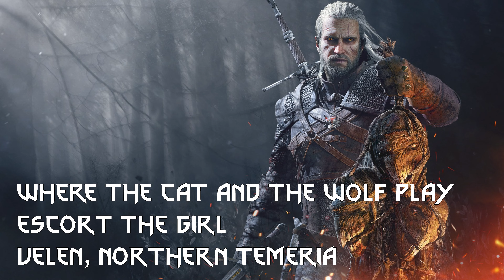WHERE THE CAT AND THE WOLF PLAY | SIDE QUEST | The Witcher 3 Gameplay Walkthrough [4K 60FPS PS5]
The Witcher 3 Walkthrough will include the full The Witcher 3 Gameplay on PS5. This The Witcher 3 Gameplay is recorded in 4K 60FPS on PS5 and will include the full game and all boss fights.

The Witcher 3 is a action-adventure video game developed by CD PROJEKT RED and published by CD PROJEKT RED. The Witcher 3: Wild Hunt is an action role-playing game with a third-person perspective. Players control Geralt of Rivia, a monster slayer known as a Witcher.

games!

Full edited educational walkthroughs of new game releases! All the video games are provided by the game publisher for review purposes by local PR. The Game Bar helps gamers all over the world who get stuck in their games and need a guide to help them finish a game. I spend hours every day editing my videos so my audience can enjoy my videos and also get help in the games that I am covering on my channel.